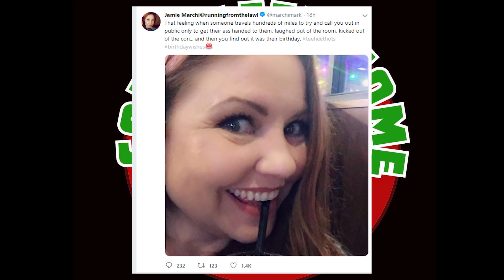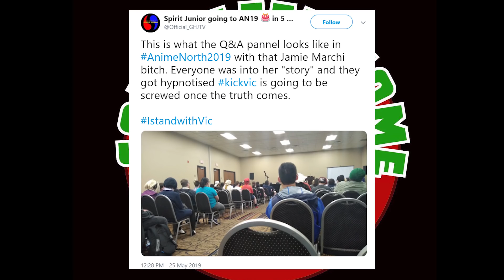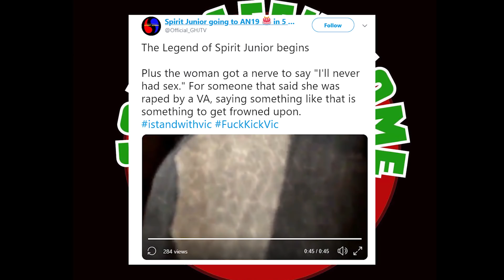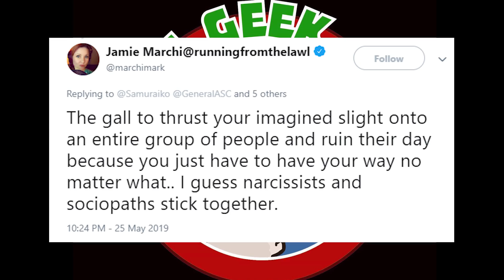Jamie Marchi didn't like a question at Anime North Con!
Someone asked a question about Vic, Jamie Marchi didn't like it.